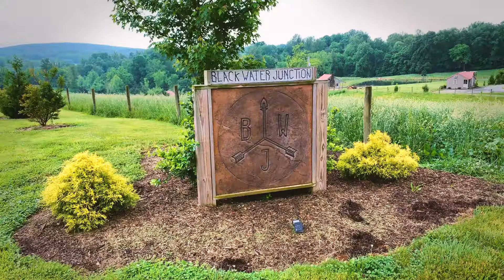CEREMONY FINAL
Trevor and Julie wedding